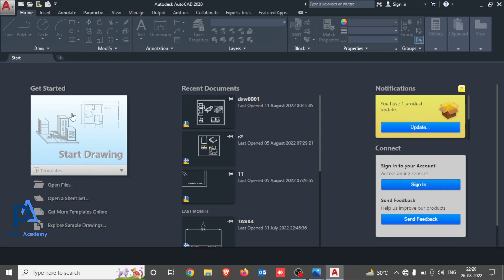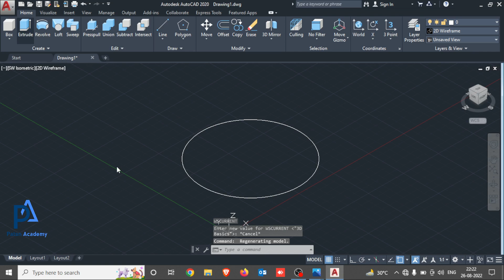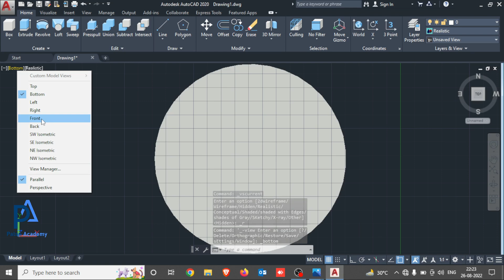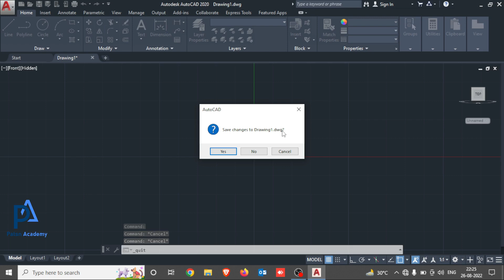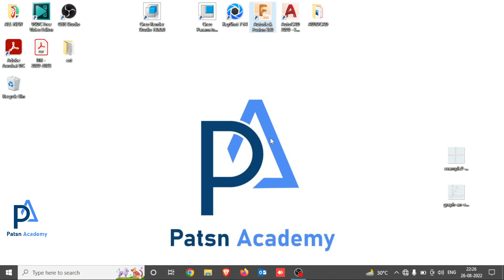AutoCAD Part 1 in Hindi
hello, dear friends welcome to patsn academy @patsnacademy